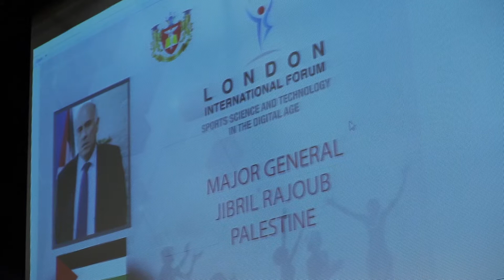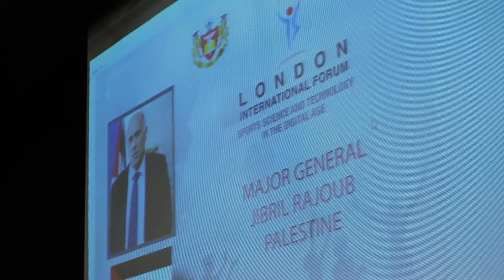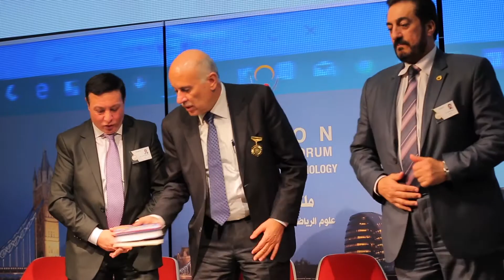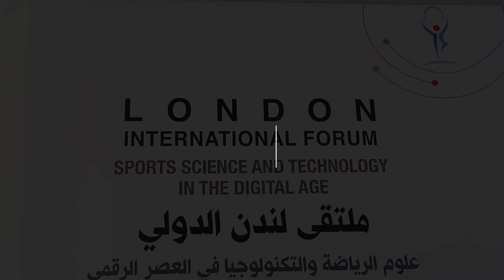ILF Conference, 15-02-2018 | Lecture 12